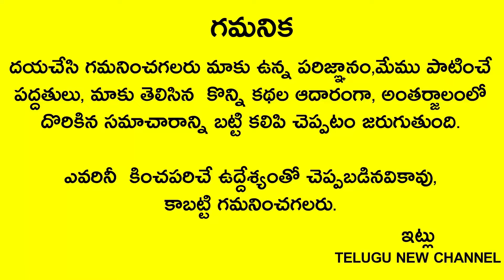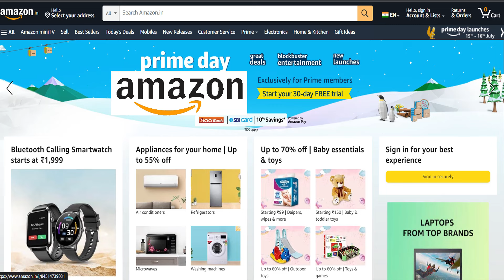రేపే అతిపెద్ద పౌర్ణమి,హనుమాన్ జయంతి ఇంట్లో ఈ కూర వండితే చేతిలో పైసా కూడా మిగలదు7జన్మల దరిద్రం!